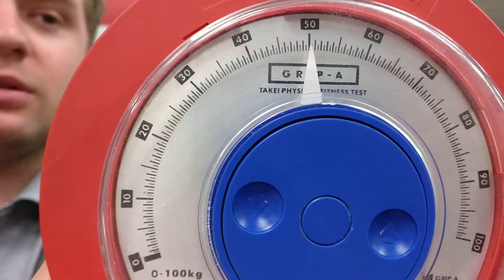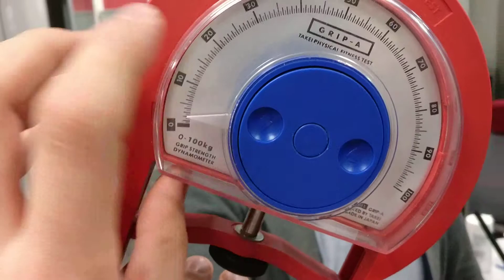Takei Grip-A, 5cm, Right Hand, 55.5kg, Aleksandr Stepanov